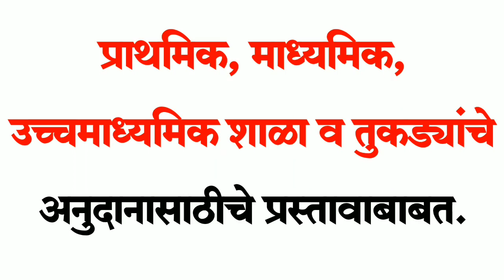प्राथमिक, माध्यमिक, उच्चमाध्यमिक शाळा व तुकड्यांचे अनुदानासाठीचे प्रस्तावाबाबत.